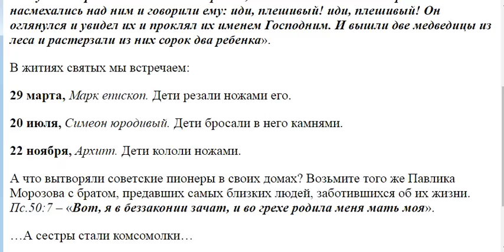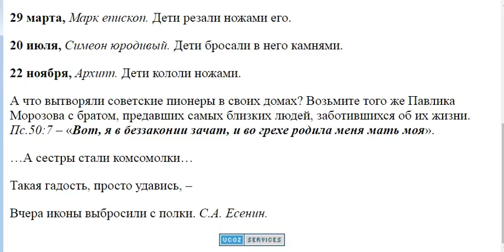1296. Склонность детей ко злу.